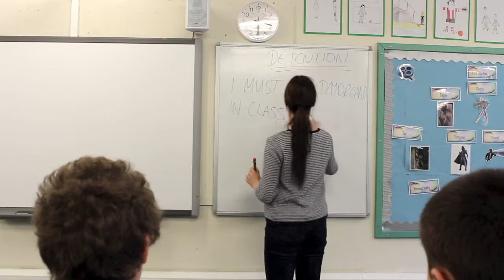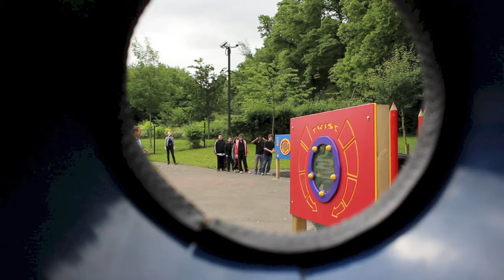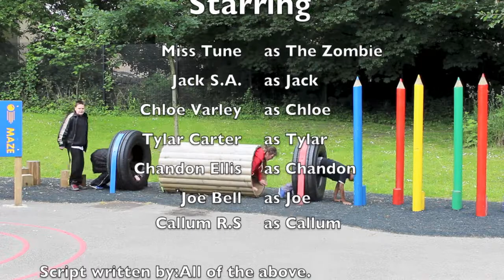Heritage Park. The Detention full movie